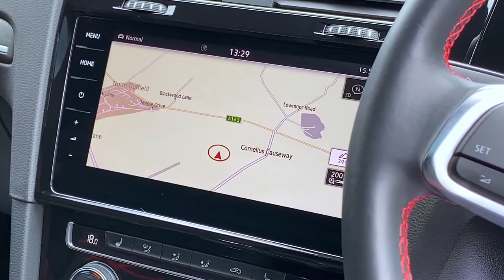Volkswagen Golf 2.0 TSI GTI Performance DSG Euro 6 (s/s) 5dr - 2019 19 Reg